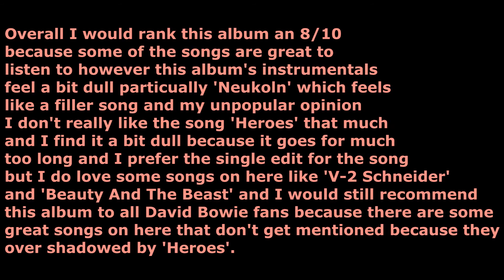David Bowie "Heroes" Album Ranked/Review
This is just my opinion on the songs that are on 'Heroes' please comment yours  in the comment section, I would love to hear them!